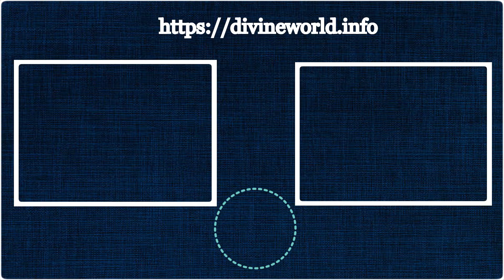கெட்ட சக்திகள் வீட்டிற்குள் வராமல் தடுக்கும் ஆகாச கருட கிழங்கு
ஆகாச கருட கிழங்கு எங்கு கிடைக்கும்
ஆகாச கருடன் கிழங்கு விலை
ஆகாச கருடன் கிழங்கு in english
கருட கிழங்கு பற்றி சொல்லவும்
ஆகாச கருடன் கிழங்கு பயன்கள்
ஆகாச கருடன் கிழங்கு பூ
கருடன் கிழங்கு செடி
கருடன் கிழங்கு எண்ணெய்
தீய சக்திகள்
துஷ்ட சக்திகள் விலக
வீட்டில் தீய சக்தி இருப்பதை எப்படி கண்டுபிடிப்பது
தீய சக்திகள் விலக மந்திரம்
காத்து கருப்பு விலக
வீட்டில் கெட்ட சக்தி இருப்பதை அறிவது எப்படி
வீட்டில் தீய சக்தி உள்ளதா என்பதை எவ்வாறு கண்டுபிடிப்பது
தாண்டு குணம் என்றால் என்ன